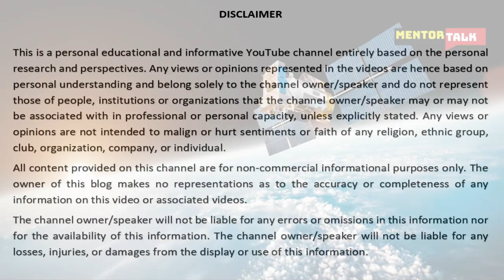India Should Cut Off Economic Ties With China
No Economic Relations With China - Boycott China

There is a famous idiom, it is easier said than done. It doesn’t mean that certain ideas are impossible to execute, it merely means that it is doable, but it may not be so easy. The escalation of tension between India and China has raised concerns about continuance of India China economic relations. It is not the case that we are nobody to each other. The current situation can seriously affect economic dimensions of both the nations. But I am making out a case here for cutting down all economic ties with China because over all these years it is, they who have gained out of India and juiced India.

China is Asia’s biggest economy. It is the second largest in the world based on GDP of about US$14 trillion, whereas India is at third position in Asia with about US$3 trillion. There is quite a gap. Today China is India’s second major trading partner, first being the U.S.
If you go through the website of the Indian Embassy in China, it proudly shares a solid economic bond between Indian and China.  For the year 2018, bilateral trade between both the countries increased by more than 13 % year-on-year to reach about US$ 96 billion, with India’s exports rallying to about just US$ 19 billion whereas India’s imports from China reached at about US$ 77 billion. So there has been a huge trade deficit of more than US$51 billion and that has been a cause for concern for India for the reason that it indicates lack of ability to compete with Chinese manufactured goods. Our exports are much lower than Chinese imports.
The growth in bilateral foreign direct investment has not maintained tempo with the increase in trading volumes between the two countries. The private investment from China into India is focused more on Indian start-ups in technology and e-commerce. Chinese companies such as Alibaba, Fosun, Baidu, and Tencent have invested more than US$ 5 billion in many Indian start-ups. Chinese large corporation Alibaba and its associates invested about US$ 2 billion in Indian start-ups such as Paytm and BigBasket. But, there are no reliable figures for investment from China into India because China has also been routing its investments through third countries like Singapore, Hong Kong, etc. especially in sectors such as start-ups etc., which has been restricted to some extent by the Government of India since last year after bringing in necessary FDI regulations. That policy action by India has also been condemned by China earlier.
As per informal data, more than 100 Chinese companies have established offices/operations in India. Many large Chinese state-owned companies in the field of machinery and infrastructure construction have secured projects in India and have started project offices in India. These comprise of Sinosteel, Shougang International, Baoshan Iron & Steel Ltd, Sany Heavy Industry Ltd, Chongqing Lifan Industry Ltd, China Dongfang International, Sino Hydro Corporation, etc. Many Chinese electronic, IT and hardware manufacturing companies are also having operations in India. These include Huawei Technologies, ZTE, TCL, Haier etc. A large number of Chinese companies are involved in EPC projects in the Power Sector. These include Shanghai Electric, Harbin Electric, Dongfang Electric, Shenyang Electric etc. In recent years, Chinese mobile companies have accomplished extraordinary and significant growth in India. Xiaomi, became largest mobile handset selling company in India. Today, Chinese mobile handset companies Xiaomi, Vivo and Oppo, Realme occupy nearly 50% of Indian mobile handset market. How many large Indian corporations are there in China? Not more than one or two. There is a major imbalance.
China expects India to have liberal investment policies whereas it doesn’t allow liberal investments in China for its domestic market. You can go to China, set-up trading units and manufacturing facilities more for exports than domestic consumptions.  I would say that it may not be difficult for India to say bye bye to Chinese companies and investors.